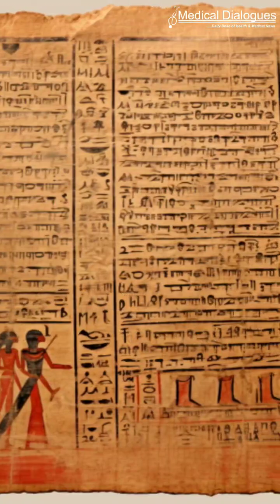This was the first Medical Text book Ever written!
The Edwin Smith Papyrus is the oldest known medical text in the world.
 It is a surgical treatise that describes the diagnosis and treatment of over 200 diseases.
 It was written in ancient Egypt during the 27th century BC, by Imhotep, a high priest, physician, architect, and astronomer.
 It is divided into 17 sections, each of which deals with a different part of the body.
The sections cover a wide range of topics, including anatomy, surgery, medicine, and obstetrics.
 It is notable for its detailed descriptions of surgical procedures.
Imhotep described over 48 different surgical procedures in the papyrus, including amputations, cataract surgery, and brain surgery.
Imhotep also described a variety of medical treatments including herbal remedies, poultices, and incantations.
It's among the earliest texts linking the brain to consciousness, shaping modern neuroscience.